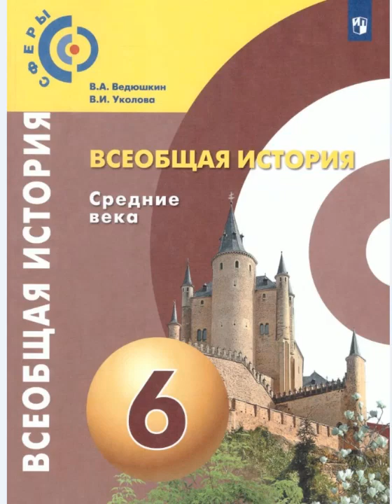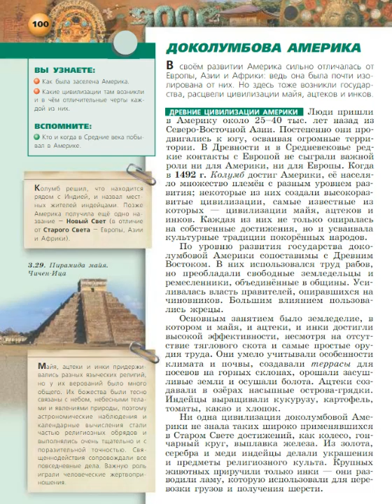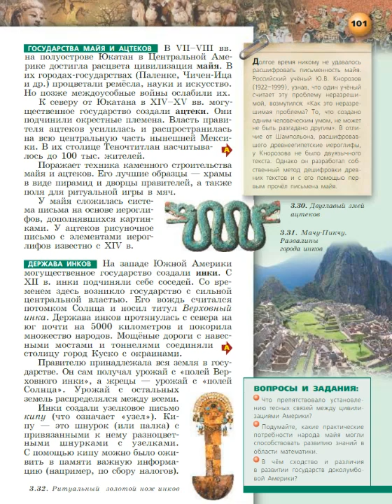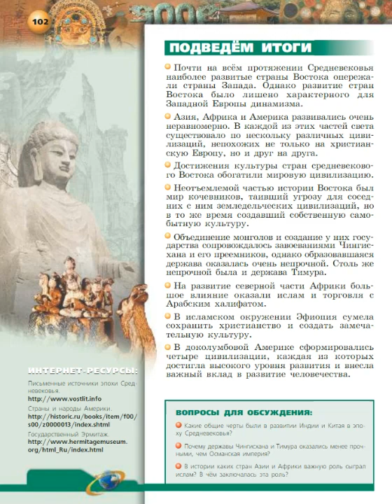Всеобщая история 6к "Сферы" §23(3) Доколумбовая Америка(+итог)